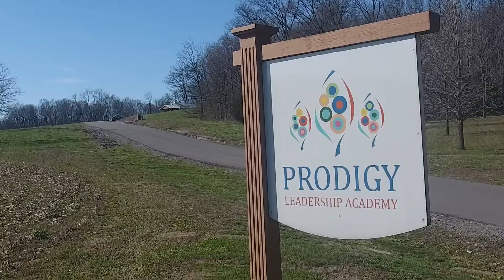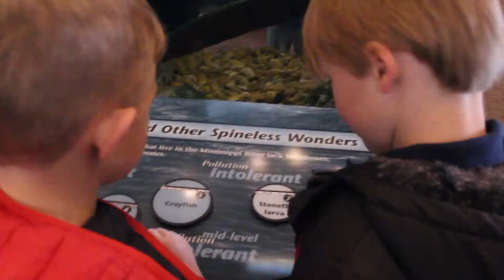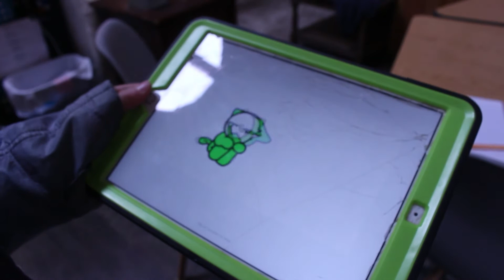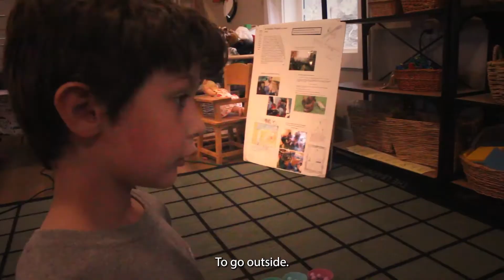I spent a day at the BEST school in the world - Prodigy Leadership Academy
14 years ago Russell and Amy Grammer quit their jobs as professional educators to follow God's prompting to start a nonprofit, private Christian school where they could treat students as unique--meeting them at their level. Follow along as I get to take a brief inside look at Prodigy Leadership Academy!